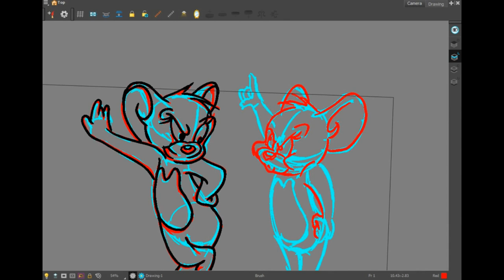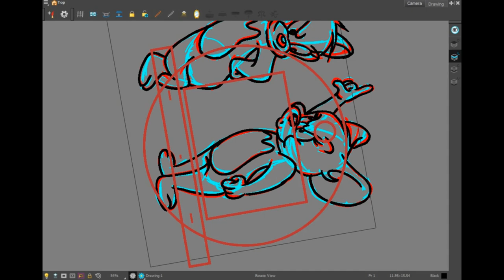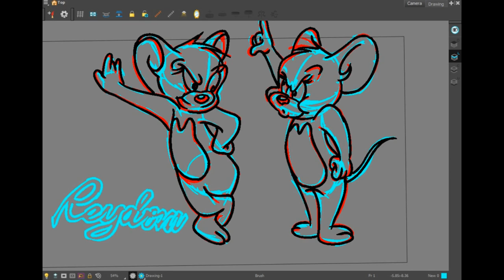Gerry Drawing Secrets You Never Knew Existed!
Tutorial /entertainment

How to draw gerry of warner bros/Reydom TV